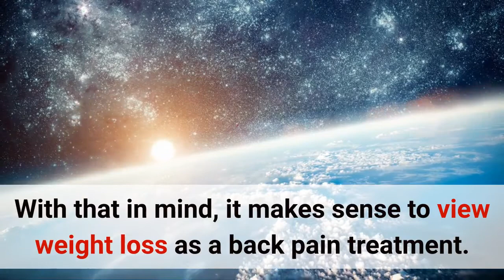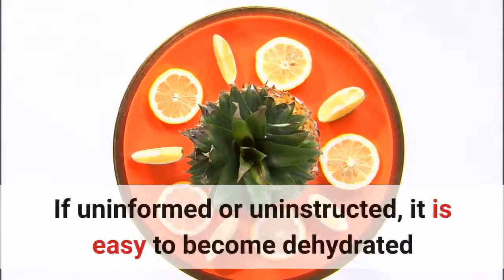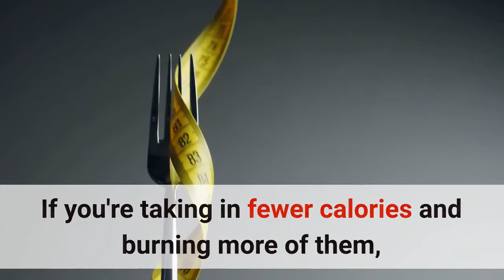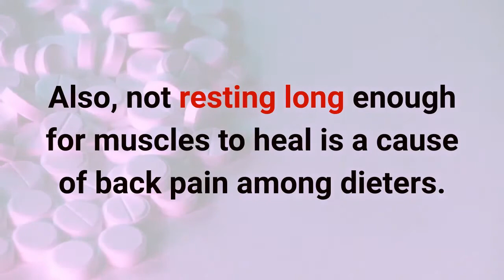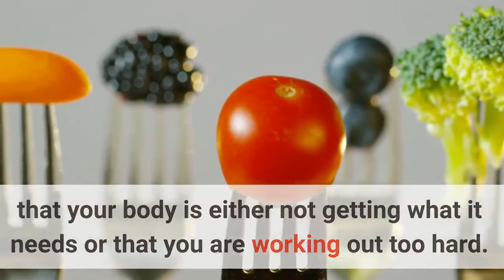Can Weight Loss Cause Back Pain - Weight Loss and lower back pain? Top 5 causes.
Cِِan weight loss cause back pain - Find out how to relieve back pain, what can cause it, and when to get medical advice.

Cheap price Can Belly Fat Cause Lower Back Pain Nevertheless, I hope this reviews about it Can Belly Fat Cause Lower Back Pain will be useful

can being overweight cause back pain?.
Lower back pain can be caused by problems with the spinal muscles, nerves, bones, discs or tendons.

Core to help lower back pain how to strengthen lower back by losing belly fat pain stopping lower back pain quick Weight loss advice.

 2018 - Can weight loss cause back pain

Here's how to get rid of back pain with it: the gun works by helping to release tight glute (butt) muscles, a common source of low-back pain,.
Can weight gain cause back pain

Sally Green Tube Channel or it’s creators are not responsible or liable for any diagnosis made by a user based on the content of the Sally Green Tube Channel or Website, or any action that a user takes after viewing or reading the information provided on the channel or site. Sally Green Tube Channel is not liable for the contents of any external Internet sites listed.